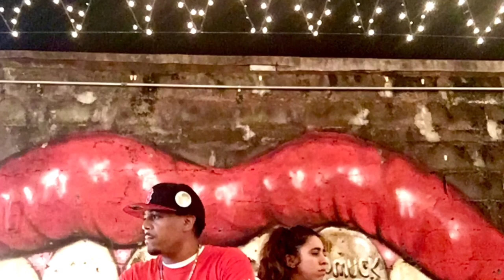Drake ft jhene aiko - from time remix (Bostonboy Geo ft mahlleh)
Boston Native rapper Bostonboy Geo teams up with California San Jose Bay Area rapper mahlleh for this new remix